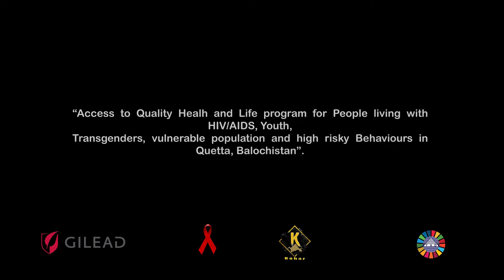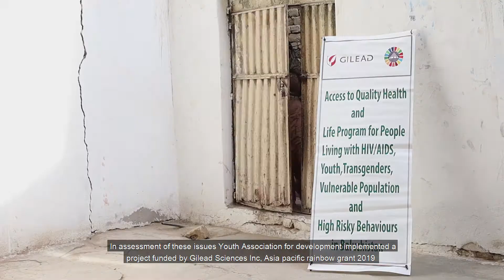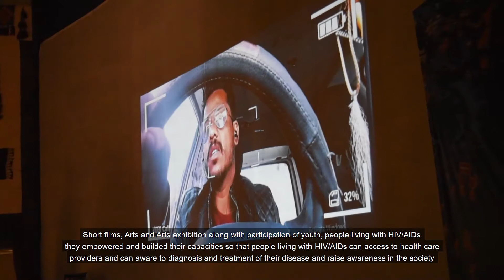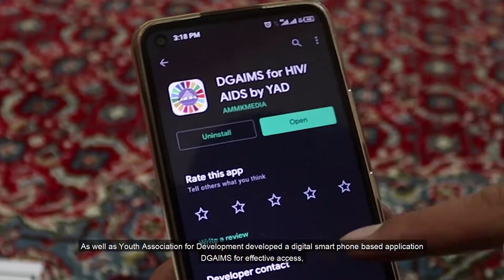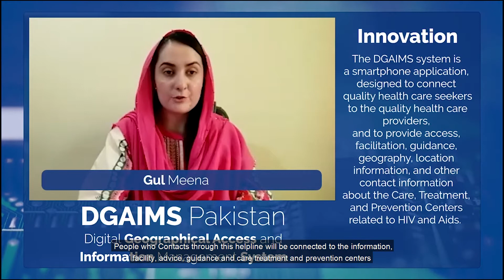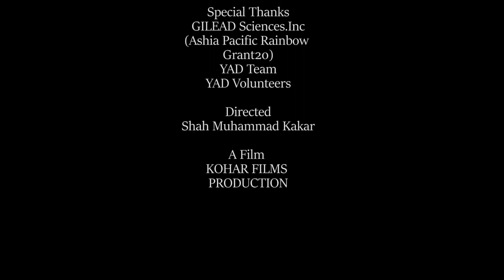Gilead Project on HIV/AIDS (Documentary)